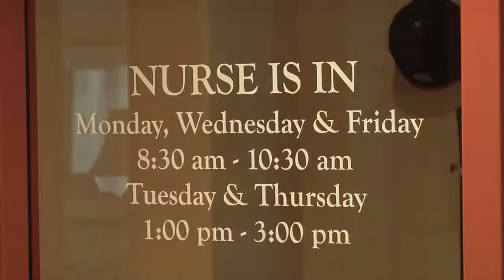Lynn Feria Talks About The Wellness Clinic Services